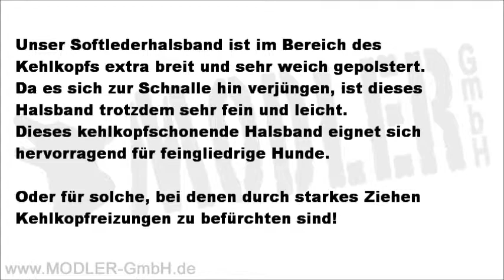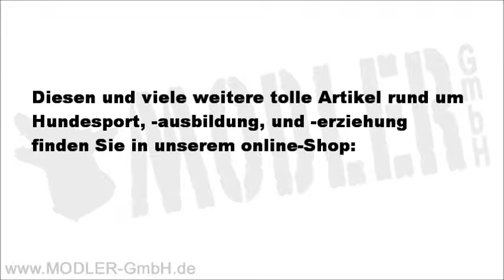MODLER GmbH Windhundehalsband Softlederhalsband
Dieses Softlederhalsband (Windhundehalsband) ist im Bereich des Kehlkopfs extra breit und sehr weich gepolstert. Da es sich zur Schnalle hin verjüngen, ist dieses Halsband trotzdem sehr fein und leicht. Das handgenähte, extrem geschmeidige Nappaleder erhöht den Tragekomfort noch zusätzlich.
Das ideale Halsband für alle feingliedrigen, leichten Hunde wie Windhunde, kleine Terrier usw. oder generell für Hunde mit empfindlichem Hals.
Die Schnalle dieses Halsbandes sitzt natürlich kehlkopfschonend im Nacken des Hundes, die Kehle bleibt also völlig frei von zusätzlichem Druck.